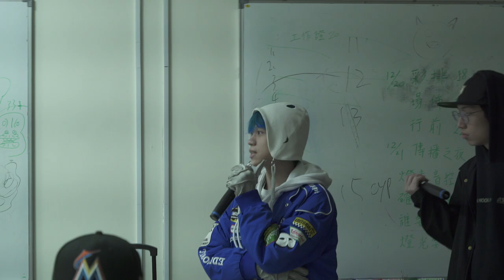Culture Clash Asian Rap Masters Face Off Against Lassen Prodigies in Epic Lyrical Showdown 2